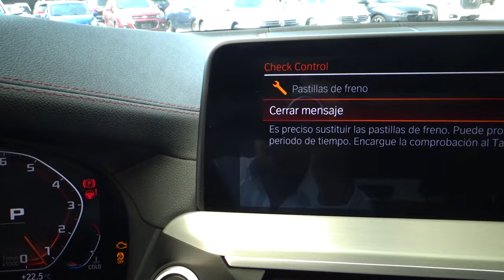BMW / X4 / 2021 - 20005